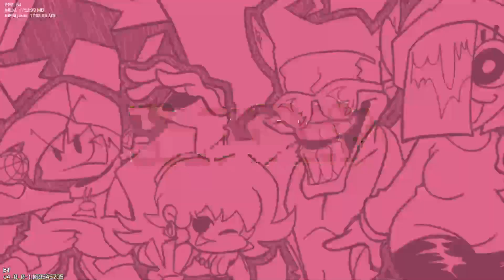DARNELL THE PYROMANIAC!!! | Friday Night Funkin': Flip-Side Week 3 [FNF MOD]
Pretty solid week, cant wait for week 4! 😄
(WISH TO PLAY THIS MOD!?)